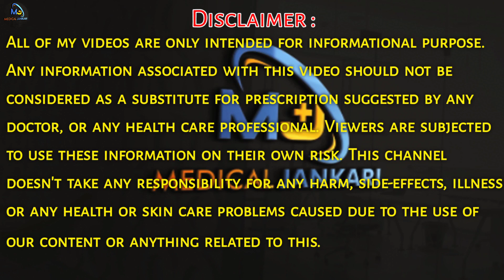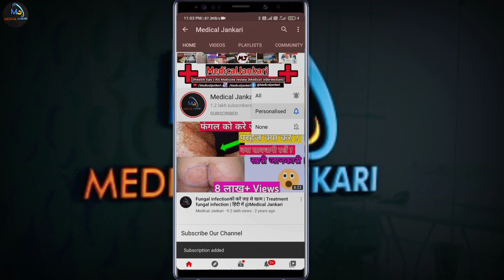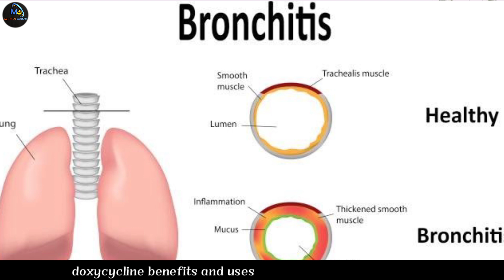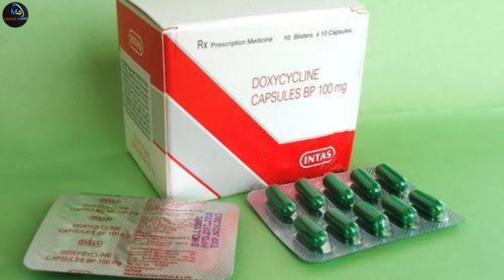Doxycycline Capsule / क्यों corona में Use हो रहा है/doxycycline kya kaam karta hai /Medical Jankari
Namaskar Dosto,
Aaj is video mein doxycycline capsule ke bare mein batya hai ki kyu hai ye faydemand covid19 mein or is video mein doxycycline capsule ke benefit, doxycycline ke fayde,nuksan, doxycycline side effects or doxycycline mode of action ki sari jankari apko di hai to video ko last tak jarur dekhe  !!

Doxycycline Capsule / क्यों corona में Use हो रहा है?/Use,Sideeffect,Mode of Action @MedicalJankari